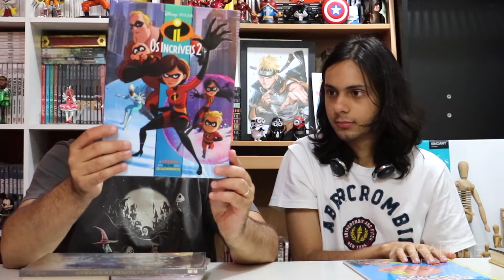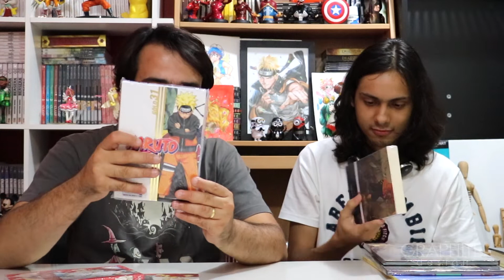Aquisições Jan. 2019 - Participação Especial de Fernando Brito [Graphite Design]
• Sobre Fernando Brito:

Doutor em Literatura Inglesa pela Universidade de São Paulo, com especialização em romance gótico, Fernando Brito é também pesquisador e crítico de cinema, tendo colaborado ao longo de sua carreira com diversas publicações, como a "Sci-Fi News Cinema" e o extinto "Jornal do Vídeo".

Desde 2002, trabalha como curador na Versátil Home Video, onde teve a felicidade de idealizar e supervisionar o lançamento de mais de 500 clássicos e filmes cult, incluindo várias coleções de terror.

• Saiba mais sobre o nosso Curso de Desenho.

• Nossas Unidades

 • Unidade 1: Av. Doutor Mario Guimarães n.428, sala 816 - Centro - Nova Iguaçu - RJ - CEP: 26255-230 (Edifício Le Monde Office Life)

• Telefone
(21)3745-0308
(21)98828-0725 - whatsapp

• Unidade 2:
Av. Governador Roberto Silveira n.470, sala 724 - Centro - Nova Iguaçu - RJ - CEP:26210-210 (Edifício Top Commercce)

• Telefone
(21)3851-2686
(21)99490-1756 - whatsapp